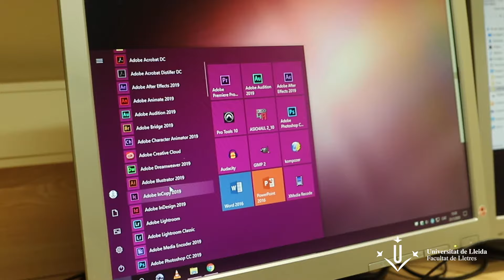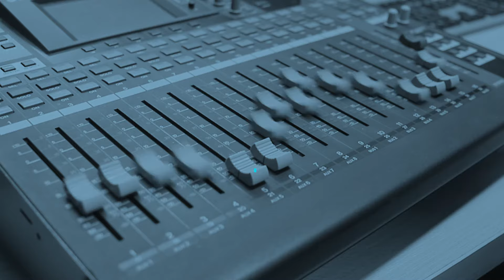Titulació en Comunicació i Periodisme Audiovisuals | Universitat de Lleida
El grau en Comunicació i Periodisme Audiovisuals (CPAV) s'estructura d'acord amb una lògica molt clara, i entenem que molt pertinent per a l'eficàcia pedagògica: durant els primers cursos s'hi imparteixen les assignatures més introductòries o generalistes, i no tan sols en el camp més teòric sinó que també en l'àmbit més aplicat. El currículum docent del grau és molt exhaustiu quant als àmbits que poden resultar útils per a la formació d'un futur professional de la comunicació i del periodisme, entesos aquests àmbits en un sentit molt ampli.